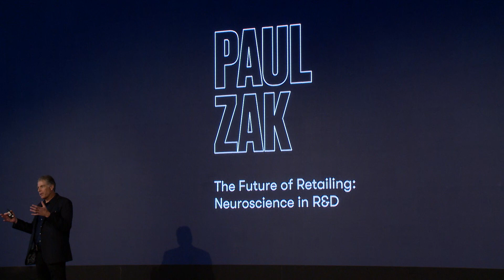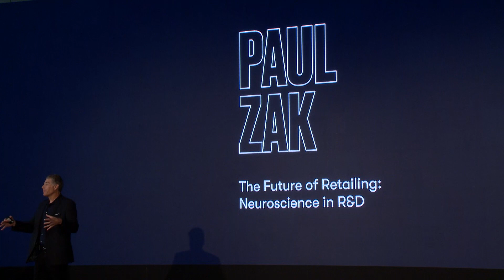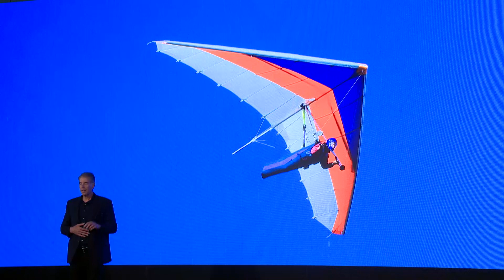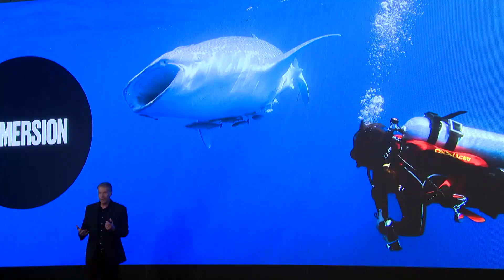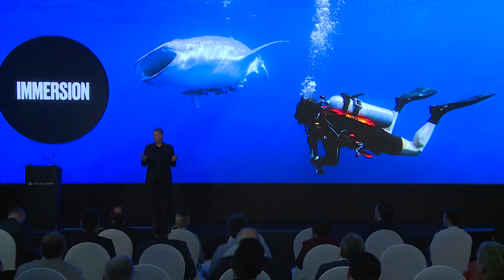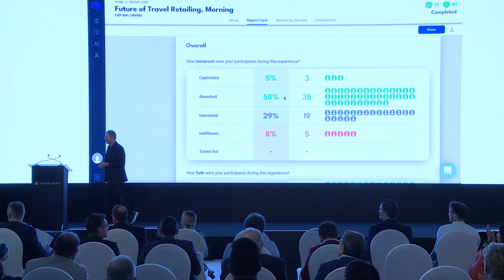The Future of Retailing: Neuroscience in R&D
Paul Zak discusses how some of the world's largest retailers, production companies and ad agencies are using neuroscience to improve the accuracy of their R&D and ultimately their products.